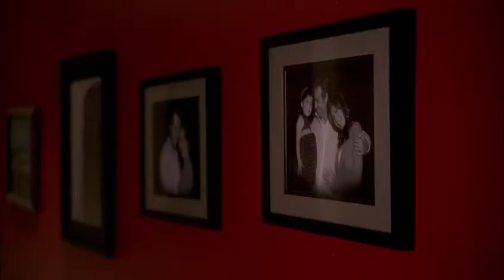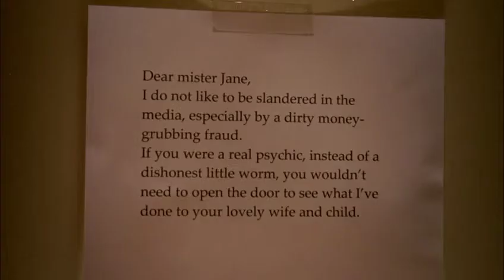Jane Remembers What Happened to His Family The Mentalist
Jane Remembers What Happened to His Family
The Mentalist is an American drama television series that ran from September 23, 2008, until February 18, 2015, broadcasting 151 episodes over seven seasons, on CBS.[1] Created by Bruno Heller, who was also its executive producer, the show follows former "psychic" Patrick Jane (Simon Baker), who is a consultant to the California Bureau of Investigation (CBI), using the highly developed observational skills he previously employed to "read" people's minds.